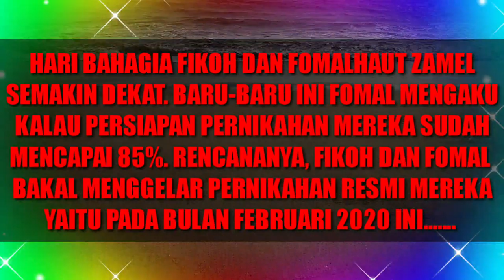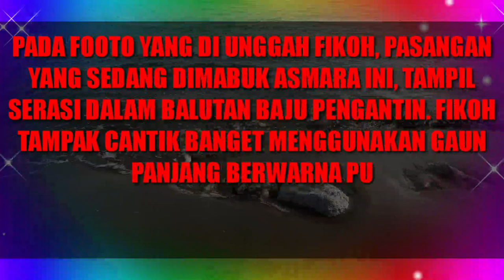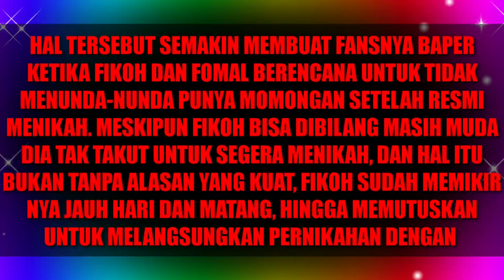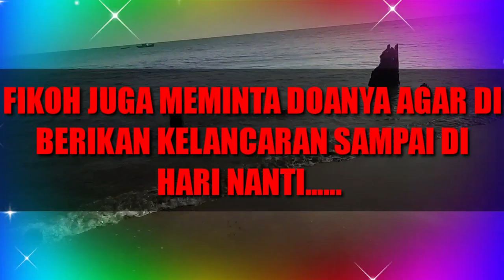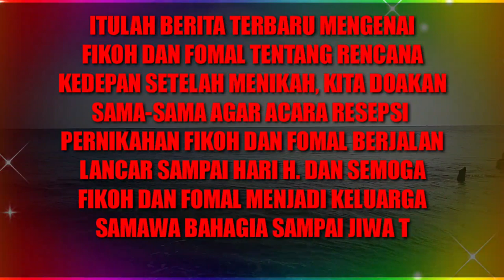FIKOH DAN FOMAL SEMAKIN MESRA, RENCANA SETELAH MENIKAH BUAT BAPER SELURUH DUNIA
MASYAALLAH!!! RENCANA FIKOH DAN FOMAL SETELAH MENIKAH